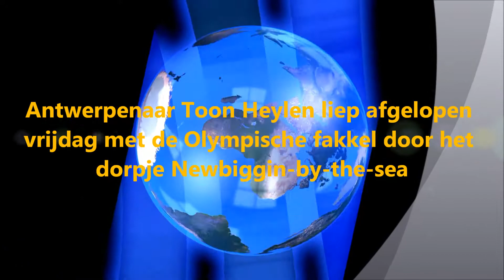ANTWERPENAAR DRAAGT DE OLYMPISCHE FAKKEL.wmv